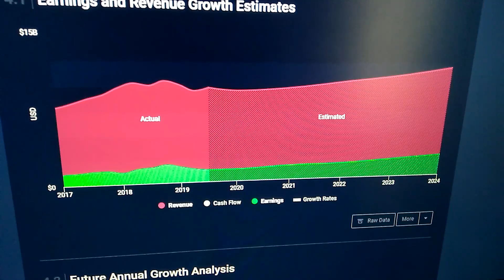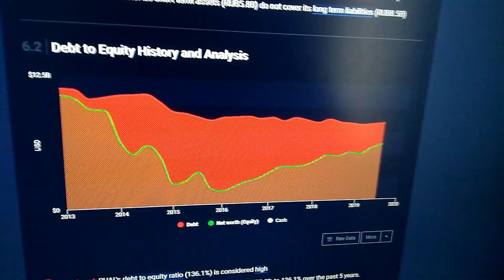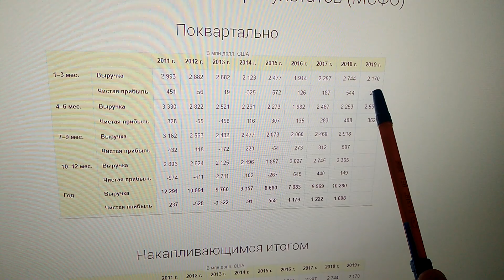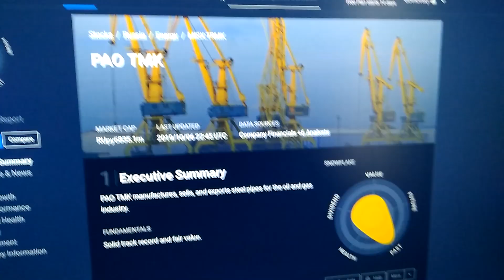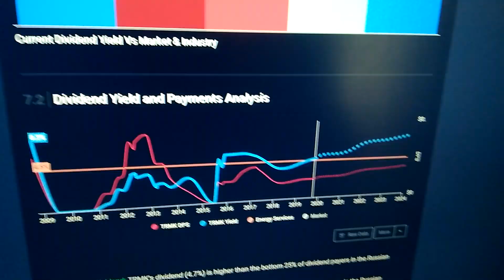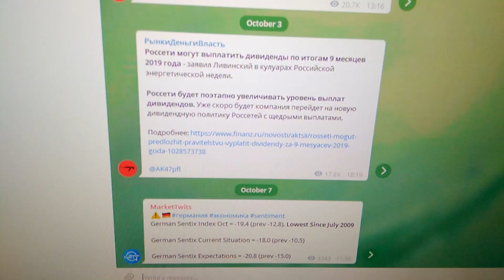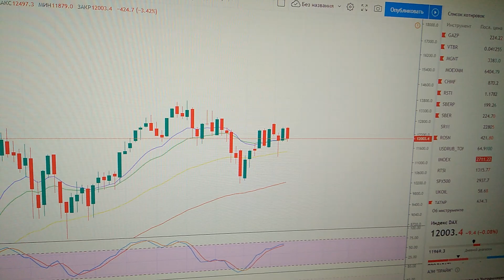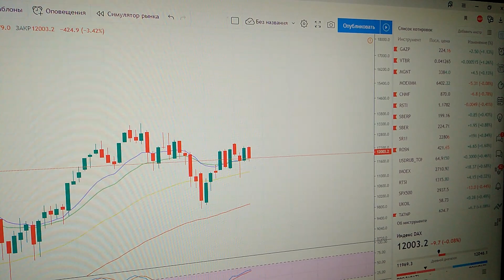Фундаментальный анализ Русала и ТМК + начало рецессии в Германии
Поговорим о перспективах Русала и ТМК, а так же почему экономика Германии как локомотива Европы стремительно снижается. Но пока толпа ждёт жести на фондовых рынках, этого не будет. Всё жёсткое придёт неожиданно, но не сейчас!